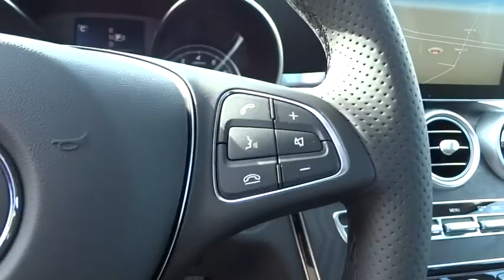2015 Mercedes-Benz C-Class Pleasanton, Walnut Creek, Fremont, San Jose, Livermore, CA 15-1738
2015 Mercedes-Benz C-Class